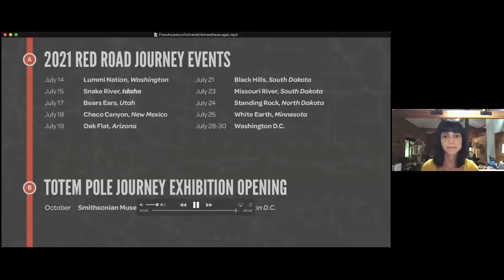RedRoadtoDC Virtual Event "Salmon People: Indigenous Resistance and Resilience in Alaska"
The Red Road to DC: This Summer, the House of Tears Carvers of the Lummi Nation are transporting a 25-foot totem pole from Washington State to  to the Biden-Harris Administration and Congress in Washington DC, and culminating in an exhibition at the Smithsonian National Museum of the American Indian. The journey includes stopping for ceremony and live-streamed events with communities leading efforts to protect sacred places under threat from resource extraction and industrial development. As the pole travels it draws lines of connection—honoring, uniting and empowering communities working to protect sacred places.

"Salmon People: Indigenous Resistance and Resilience in Alaska"
Virtual Stop on the RedRoadtoDC Journey (June 30th, 2021)

Since time immemorial, the salmon have been sacred to the identities, traditions, and cultural lifeways of Alaska Native peoples. Today, both the salmon and the people that steward them are imperiled by the toxic effects of mineral extraction and industrial logging, and impacted communities are fighting back. This virtual journey event will bring together Native elders, grassroots organizers, and fishers who are mobilizing against the proposed Pebble Mine at Bristol Bay, the open-pit Donlin Gold Mine in the Yukon-Kuskokwim Delta, and clearcutting in the Tongass Rainforest, the largest national forest in the US. Speakers will include Joel Jackson (Organized Village of Kake), Alannah Hurley (United Tribes of Bristol Bay), Ruth Miller (Native Movement), and Gloria Simeon (Mother Kuskokwim River and No Donlin Gold).

Alannah Hurley (Yup’ik) was born and raised in the Bristol Bay region. Originally from Clark’s Point, she now resides in Dillingham. Alannah’s passion lies in environmental justice and helping make self-determination a reality for Alaska’s indigenous people. Alannah is the Executive Director of United Tribes of Bristol Bay.

Joel Dáxhajóon Jackson of the Kàach.àdi clan, a child of the Tsaagweidi clan, is a lifelong resident and current President of the Organized Village of Kake, He has been on the council for over 30 years, and president for the last three years. He is 65 years old and has spent all of his life in Kake. He was formerly employed as a road-builder for the Kake Tribal Corporation for 22 years, the chief of police for Kake for three years, and as a commercial fisherman.

Gloria Simeon is of Dene’ and Yup’ik descent. She is a Tribal citizen of Orutsararmiut Native Council and serves her Tribe as a Council member. She has been a strong voice of opposition to the Donlin Gold project and has led efforts to protect the Yukon-Kuskokwim Region. Gloria was a delegate at the National Congress of American Indians in 2019 and was instrumental in passing a resolution of opposition against the Donlin Gold project and the Pebble mine.

Ruth Miller (Łchavaya K’isen) is a Dena’ina Athabaskan and Ashkenazi Russian Jewish woman, raised in Dgheyay Kaq (Anchorage), Alaska. She is a member of the Curyung Tribe from the Lake Iliamna region, and also has roots in Bristol Bay. She received a BA from  Brown University in Critical Development Studies with a focus on Indigenous resistance and liberation. Ruth is a Storytelling Fellow with The Natural History Museum and Climate Justice Director for Native Movement, a matriarchal grassroots Indigenous organization that fights for the rights of Indigenous peoples.

This event is organized by The Natural History Museum and made possible with support from Wilburforce Foundation, Sierra Club, and NDN Collective